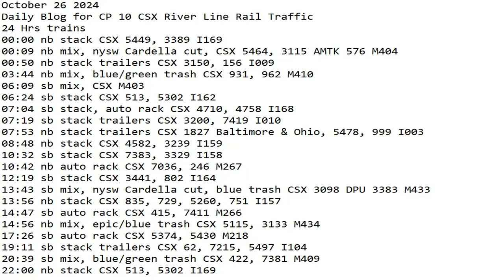October 26 2024 BigTrains.TV CP 10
24 Hrs trains
00:00 nb stack CSX 5449, 3389 I169
00:09 nb mix, nysw Cardella cut, CSX 5464, 3115 AMTK 576 M404
00:50 nb stack trailers CSX 3150, 156 I009
03:44 nb mix, blue/green trash CSX 931, 962 M410
06:09 sb mix, CSX M403
06:24 sb stack CSX 513, 5302 I162
07:04 sb stack, auto rack CSX 4710, 4758 I168
07:19 sb stack trailers CSX 3200, 7419 I010
07:53 nb stack trailers CSX 1827 Baltimore & Ohio, 5478, 999 I003
08:48 nb stack CSX 4582, 3239 I159
10:32 sb stack CSX 7383, 3329 I158
10:42 nb auto rack CSX 7036, 246 M267
12:19 sb stack CSX 3441, 802 I164
13:43 sb mix, nysw Cardella cut, blue trash CSX 3098 DPU 3383 M433
13:56 nb stack CSX 835, 729, 5260, 751 I157
14:47 sb auto rack CSX 415, 7411 M266
14:56 nb mix, epic/blue trash CSX 5115, 3133 M434
17:26 sb auto rack CSX 5374, 5430 M218
19:11 sb stack trailers CSX 62, 7215, 5497 I104
20:39 sb mix, blue/green trash CSX 422, 7381 M409
22:00 nb stack CSX 513, 5302 I169